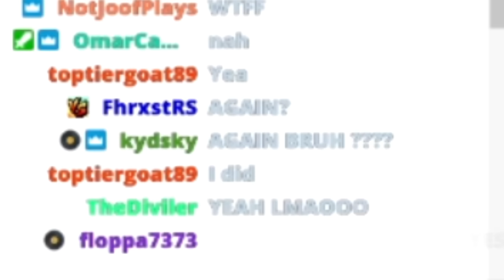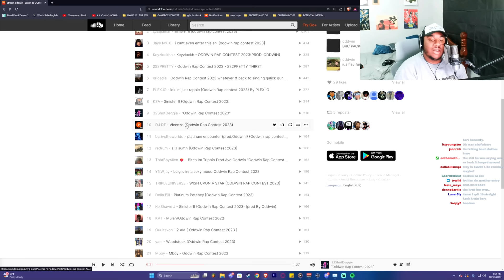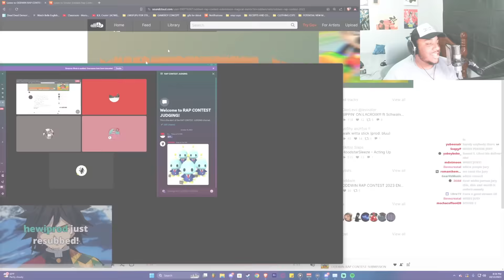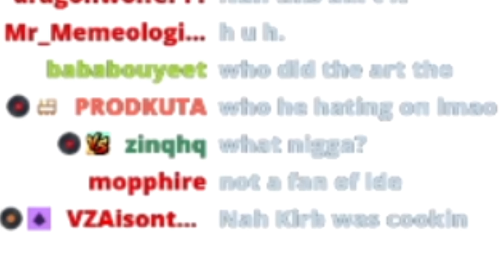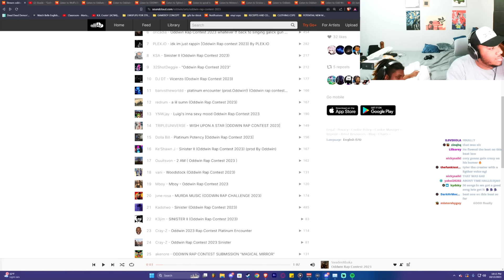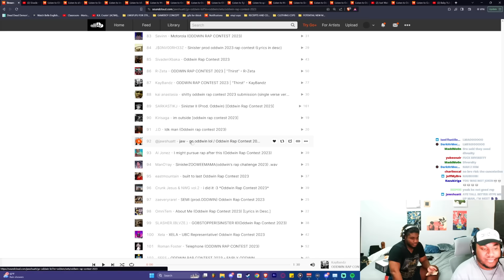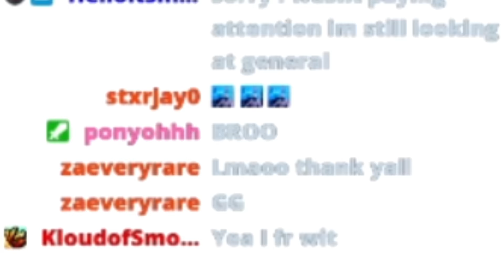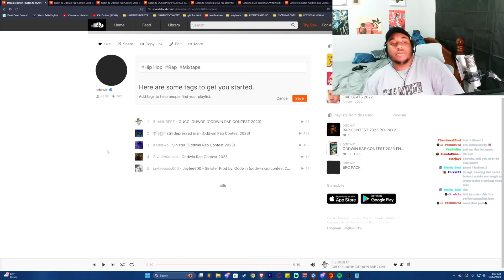I Hosted a PAINFUL Rap Contest For My Viewers ...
IT'S FINALLY HERE! I HOSTED A RAP CONTEST AND MAN WAS IT THE MOST RIDICULOUS YET FUN TIME I'VE HAD ON STREAM IN A MINUTE. SHOW SOME LOVE BY LEAVING A LIKE IF YOU ENJOYED THE VIDEO

edited by  -  @ponyoh